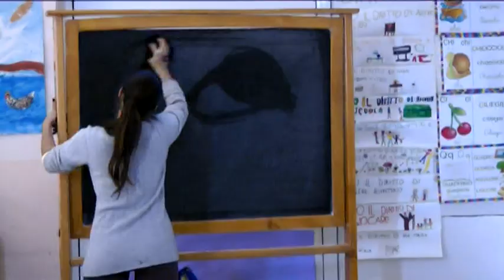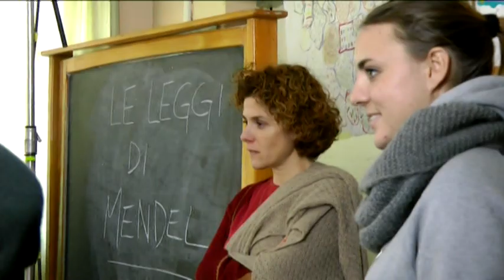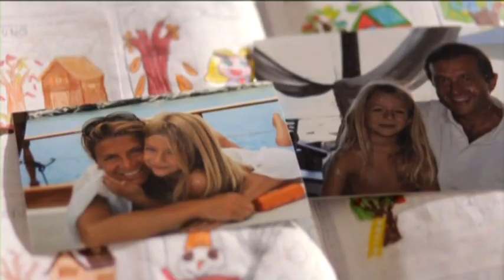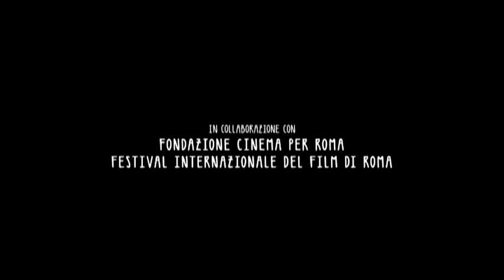Backstage LA LEGGE DI JENNIFER - Un corto di Alessandro Capitani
Backstage del corto LA LEGGE DI JENNIFER realizzato da Florinda Martucciello, montato da Paolo Ballarini e prodotto da Mood Film.

LA LEGGE DI JENNIFER (2012, HD, col, 11')

Jennifer ha otto anni e non somiglia ai propri genitori. Quando un giorno in classe la maestra spiega la teoria dei caratteri ereditari, il mondo le crolla addosso. E se fosse stata adottata? Tornata a casa Jennifer inizia a indagare e scopre che sono i genitori a non assomigliarle più perché entrambi si sono completamente trasformati con la chirurgia estetica. Che le leggi di Mendel nel terzo millennio siano ormai superate?

regia Alessandro Capitani
soggetto e sceneggiatura Alessandro Capitani, Ilaria Macchia, Andrea Paolo Massara
con Asia Lupò, Patrizia Bruschi, Maurizio Lombardi e con Cecilia Dazzi.

una produzione Mood Film
promosso da Presidenza del Consiglio dei Ministri - Dipartimento della Gioventù
in collaborazione con Fondazione Cinema per Roma
e Festa Internazionale del Film di Roma
nell'ambito del progetto New Cinema Network - NCN Lab
e in collaborazione con AGPC - Associazione Giovani Produttori Cinematografici
prodotto da Tommaso Arrighi